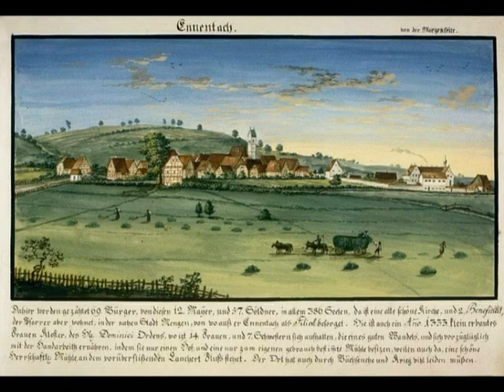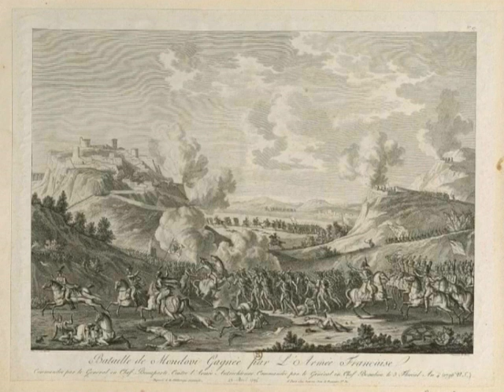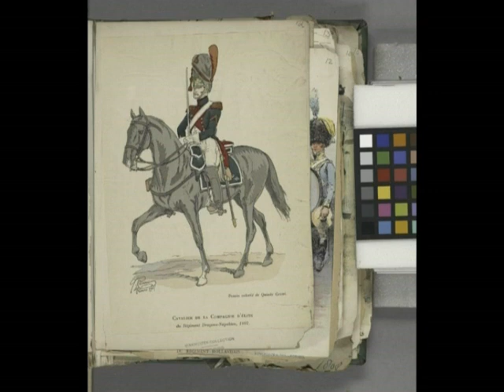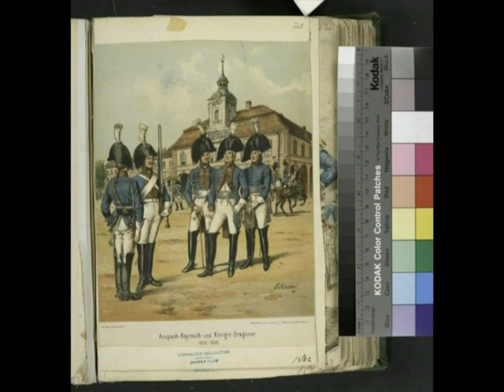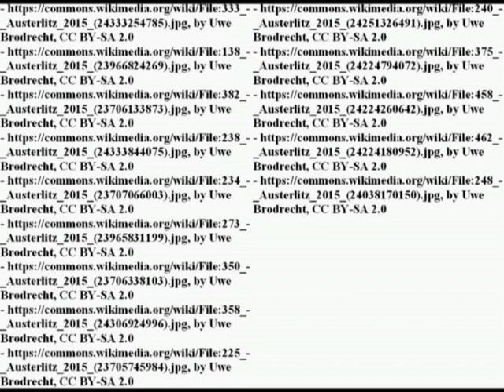From Boulogne to Ulm (1805): a strategic overview